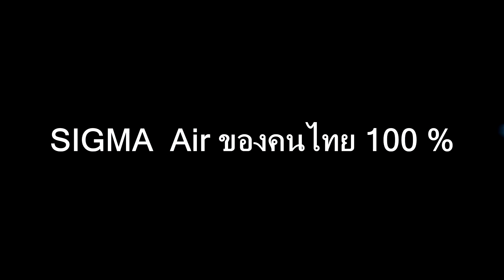เครื่องปรับอากาศ ซิกม่า